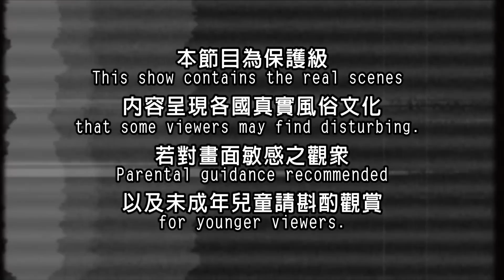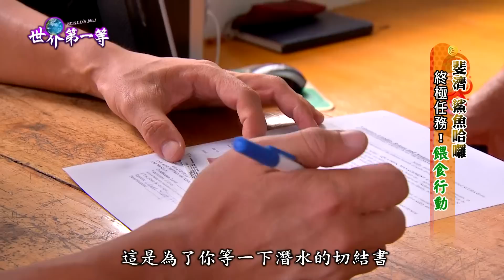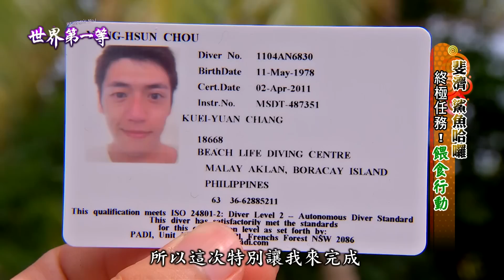【斐濟】火山島的珍奇異獸 探訪島上唯一野生動物園（斐濟蛇／潛水餵大白鯊）｜《世界第一等》556集精華版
世界第一等 556集 斐濟精華版
在斐濟有兩處地區可以與鯊魚一起潛水，然而皆需要潛水執照方可前往。若是無執照、停留時間不長的人，可以到距離主島乘交通船South Sea Cruise需2個小時的Kuata island，此處為海洋保育區，同時也是全斐濟唯一可與礁鯊一起浮潛的地方。